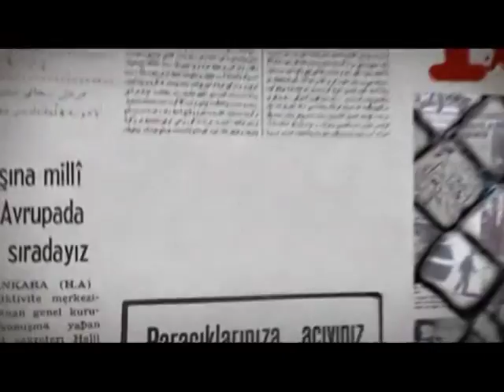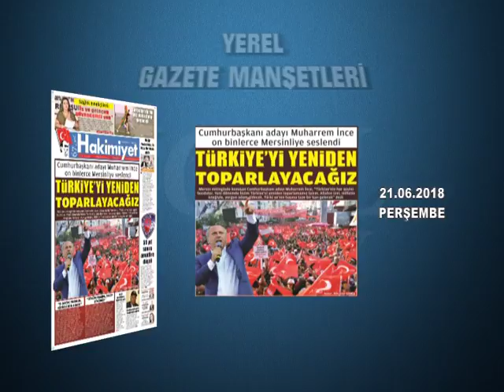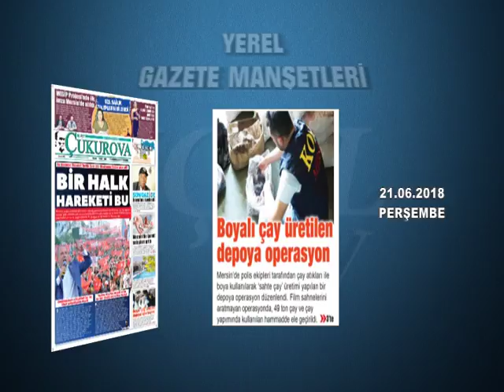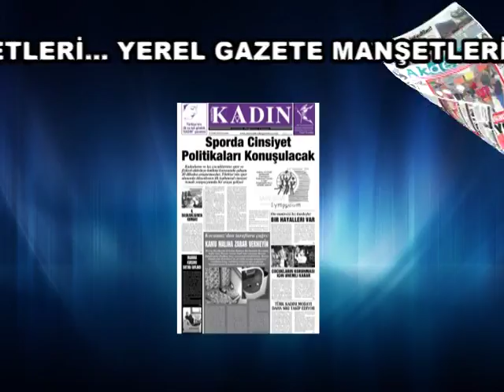GAZETE MANŞETLERİ 21.06.2018